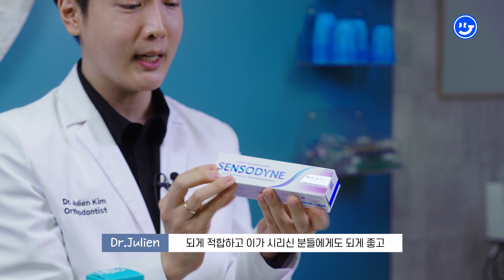치과의사가 비교한 한국 vs 북미 치약! 치약 추천 Top3 공개 Ep.02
어떤 치약이 *가장 안전하고 효과적*일까요?

- **절대 추천하지 않는 치약**
- **교정 중 사용하기 좋은 치약**
- **어린이 치약 고르는 법**
- **불소와 SLS(계면활성제)의 중요성**
까지 한 번에 정리해드립니다!

💡치약 고를 때 꼭 확인해야 할 2가지!
1. 불소 함량 1000ppm 이상인지?
2. SLS(계면활성제)가 포함되어 있는지?

📌 궁금한 점이나 경험을 공유하고 싶다면 댓글로 남겨주세요!
📅 유익한 교정 정보가 더 필요하다면 좋아요, 공유, 구독도 잊지 마세요! 🔔

🦷 토론토 교정 전문의 닥터 줄리엔 🦷
🏥 클리닉 위치 👨‍⚕️

⏱️ 타임스탬프 :
00:00 절대 추천하지 않는 치약은?
00:16 좋은 치약 고르는 핵심 기준 2가지 (불소 & 계면활성제)
01:03 교정 전문의가 뽑은 2025 치약 추천 Top3
02:11 어린이 치약, 어른 치약과 뭐가 다를까?
03:01 상·중·하로 나눈 치약 성분별 정리
05:48 구강이 민감한 분들을 위한 치약 & 가글 추천